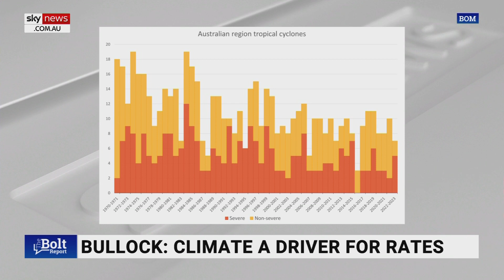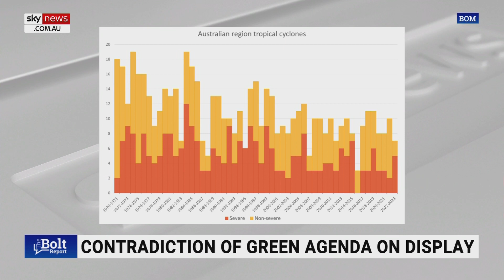Australia’s energy system risks nation’s manufacturing industry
Nationals Senator Matt Canavan says a lot of people are worried about Australia’s energy system as higher prices are forecasted.

“They’re very worried about whether or not we’ll be able to keep the lights on over the next few decades,” Mr Canavan said.

“It also risks the strength of our manufacturing industry.”